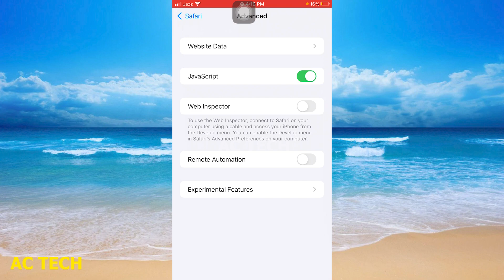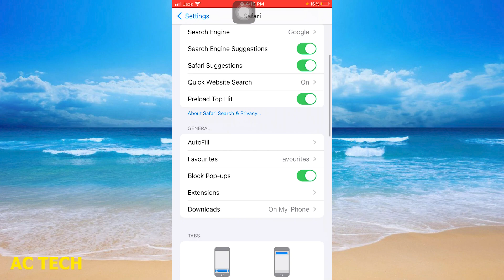[iOS 13/14/15/16] How To Turn Off Cross Site Tracking On iPhone ( in Hindi )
How To Turn Off Cross Site Tracking On iPhone

1. How To Turn Off Cross Site Tracking On iPhone
2. How to Enable/Disable Prevent Cross-Site Tracking in Safari Browser on iPhone (iOS 14.4)?
3. How To Turn Off Cross Site Tracking On iPhone
4. iPhone 13/13 Pro: How to Enable/Disable Prevent Cross-Site Tracking In Safari
5. iPhone 14's/14 Pro Max: How to Turn On/Off Safari Prevent Cross-Site Tracking
6. How to Turn On or Off Prevent Cross-Site Tracking on Safari - [iPhone 15 Pro]
7. iPhone 15/15 Pro Max: How to Enable/Disable Prevent Cross-Site Tracking In Safari
8. How to Enable/Disable Allow Cross-Website Tracking in Google Chrome on iPhone (iOS 14.4)?
9. How to Enable/Disable Prevent Cross Site Tracking in Safari Browser on iPhone
10. iPhone 12: How to Enable/Disable Safari Prevent Cross-Site Tracking

1. iOS 14.5 App Tracking Transparency explained in Hindi - Control ab aapke hath me he!
2. Block ad tracking on iPhone & Stop Interest Based ads on iPhone
3. How To Block Ads In iPhone || iPhone Me Apple Advertising Kaise Band Kare
4. How to Fix iPhone Ghost Touches
5. iPhone 13 | How To Turn On & OFF Touch Accommodation Settings
6. how to get iphone x features on iphone 6/6+/5s || How to use iPhone X feature in iPhone 6/6+/5s
7. Is Someone Spying on your iPhone || Hindi
8. How to Check If Your iPhone Has Been Hacked and How to Remove Hacks
9. Kash ye iPhone ki tricks pehle pta hoti😍📲
10. Rc Plane SU-35 RC Remote Control Airplane

how to turn off prevent cross site tracking on iphone